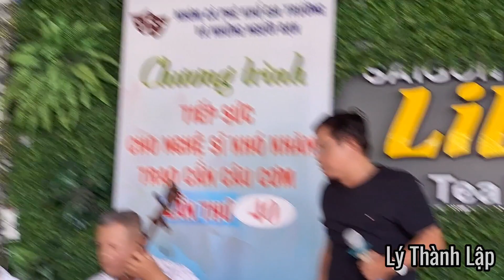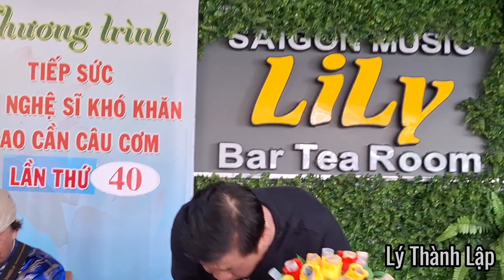Ai cũng bất ngờ khi danh hài Hoàng Tơ hát như danh ca NSND Thanh Tuấn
Trong chương trình Trao cần câu cơm lần thứ 40 tại nhà hát Hòa Bình. Các nghệ sĩ đến giao lưu văn nghệ, ai cũng bất ngờ khi nghe danh hàu Hoàng Tơ cất giọng hát...